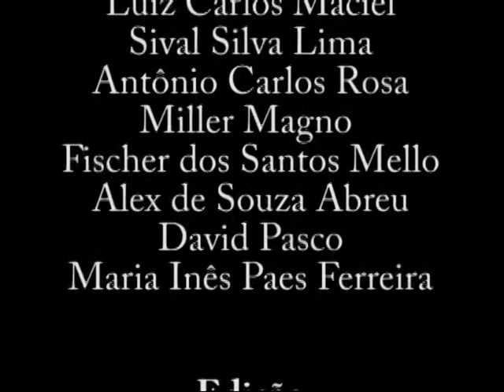Vovó do Mangue narrado por Dona Leninha - Helianna Barcellos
Documentário contando a vivência de comunidades pesqueiras no entorno do Rio São João e o envolvimento da preservação ambiental. Este projeto foi elaborado pela NUPERN, produção do CEFET Campos Unidade Macaé, atual Instituto Federal Fluminense.